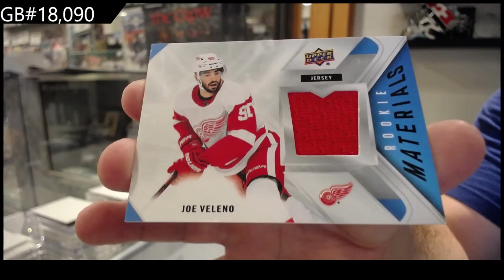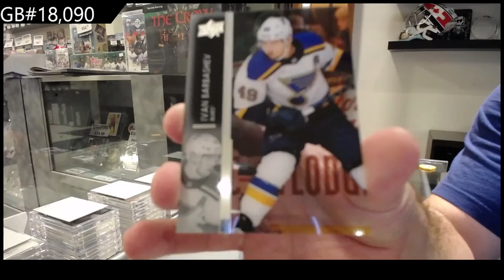21-22 Upper Deck Series 2 Hockey 2 Box Break - C&C GB #18,090